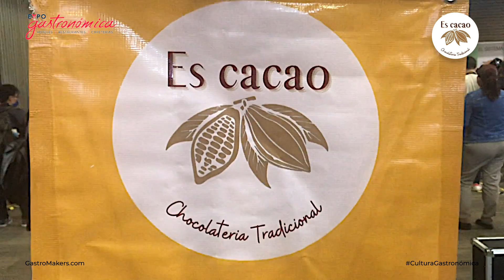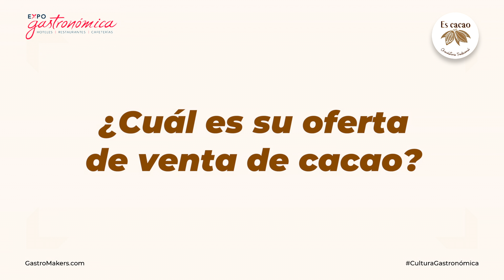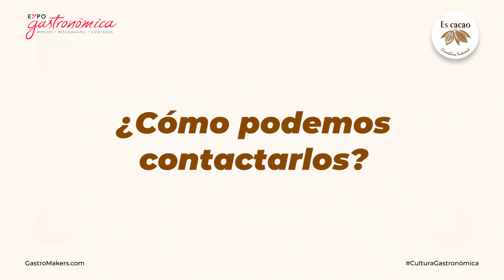CACAO 100 % mexicano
Festejando el día mundial del Cacao (7 de julio 2022), les compartimos una entrevista realizada en Expo Gastronómica 2022 con Walter López, promotor de la marca mexicana Es CACAO.

ES CACAO es una marca 100% mexicana que comercializa el producto del Cacao de calidad.